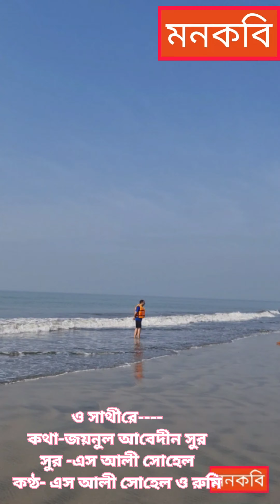adhunik bangla gaan | ও সাথীরে | O Sathire | সুর ও কণ্ঠ: এস আলী সোহেল ও রুমি | Monkobi Music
গান: সাথীরে
কথা: জয়নুল আবেদীন
সুর: এস আলী সোহেল
কণ্ঠ: এস আলী সোহেল ও রুমি

Youtube ইউটিউব:
Produced by: মনকবি মিউজিক monkobi music